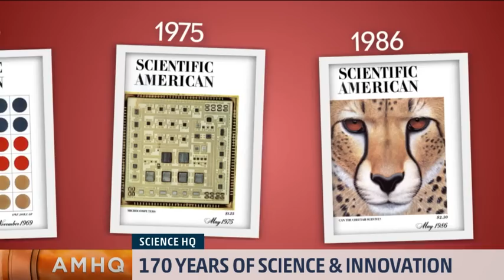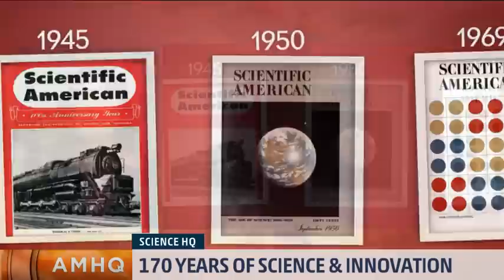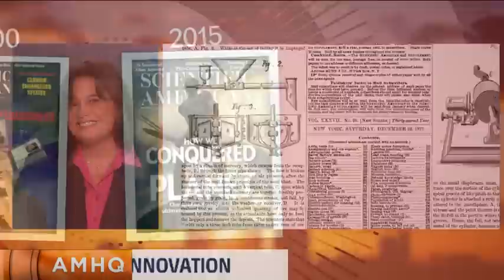Happy 170th Birthday Scientific American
To celebrate we're taking a look back at 3 of their biggest science stories in history.